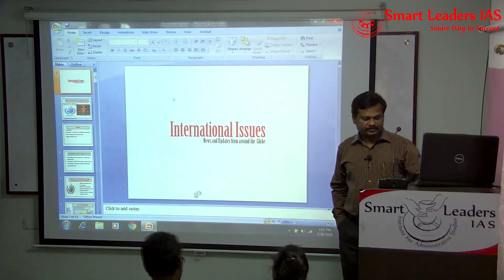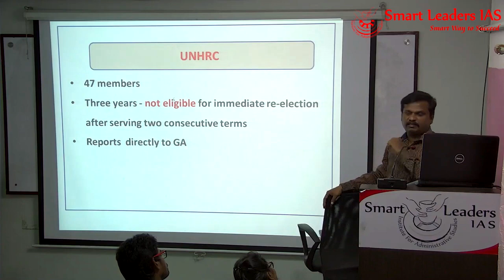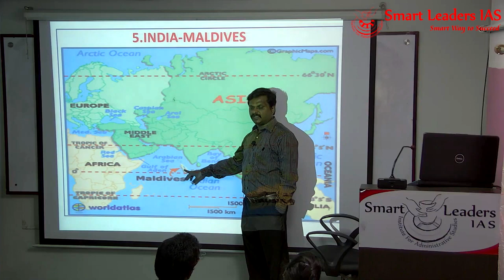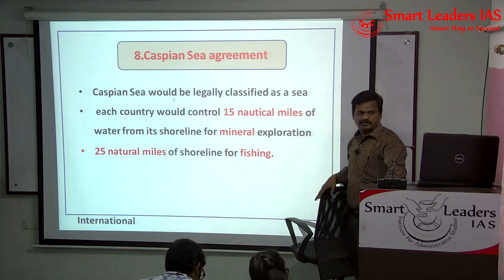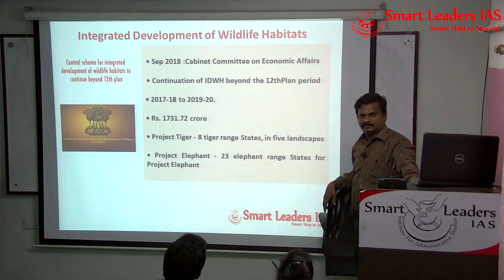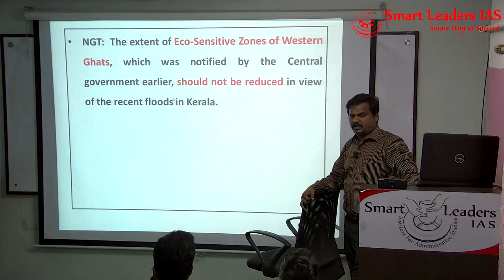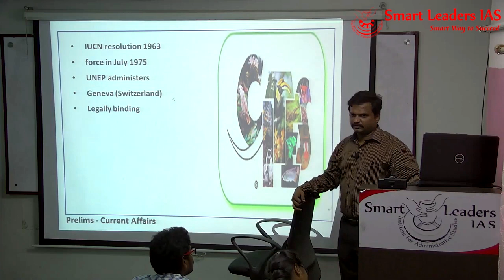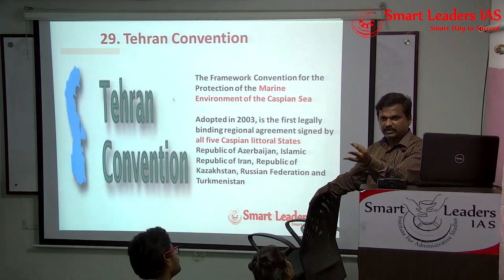Free Current Affairs Mr Sivarajavel 26 02 19 Part 1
Presenter:
Topic(s):